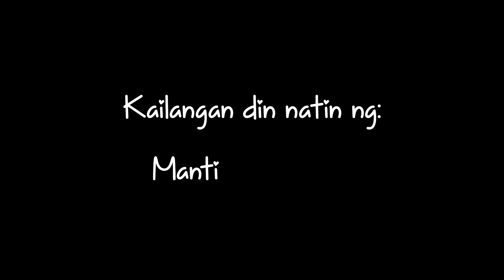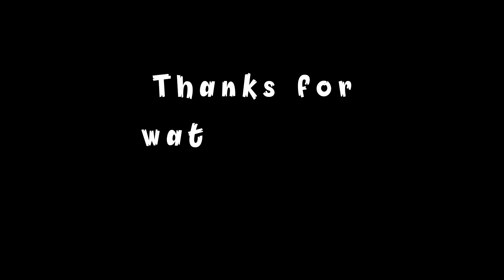CORNED BEEF WITH SAYOTE| LUTONG PINOY| PANLASANG PINOY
Share ko lang po kung paano po ako magluto✌. Ang mga sangkap ko dito ay tanchahan lang lalo sa paglagay ng tubig at asin.